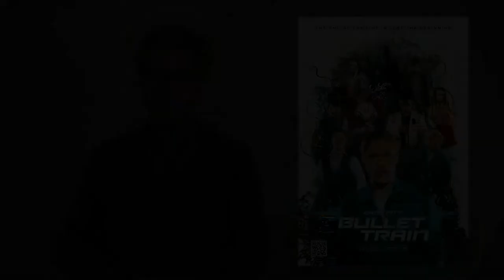WATCH NOW: Movies in a Minute - "Bullet Train"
Sioux City Journal movie critic Bruce Miller says that while "Bullet Train" is full of quirky characters doing elaborate stunts, there are plenty of better films that have been set on a train.